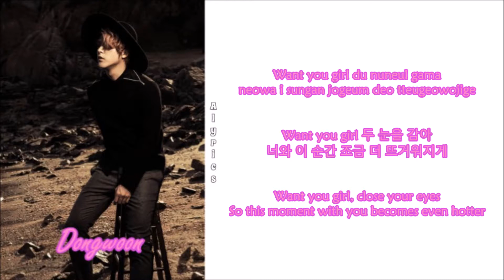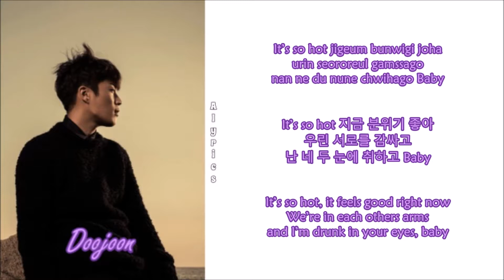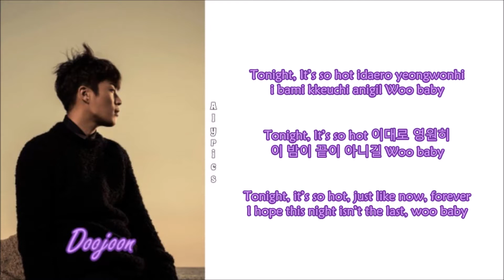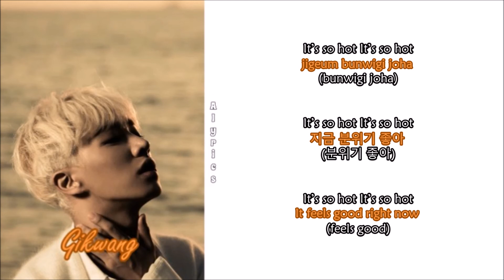BEAST - So Hot (Rom-Han-Eng Lyrics) Color & Picture Coded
Credits to
Korean: music.daum
Eng: popgasa